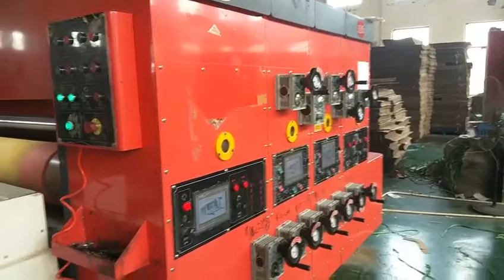China Huazhu carton printing machine is producing express carton (Taobao, Amazon, Tmall, special )